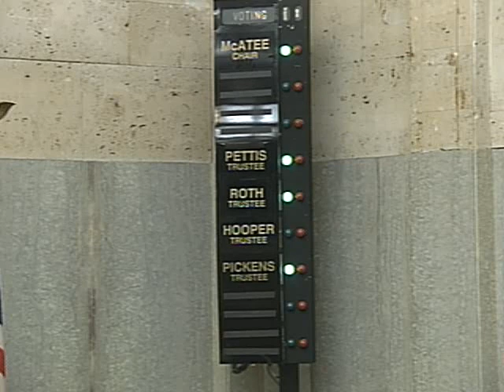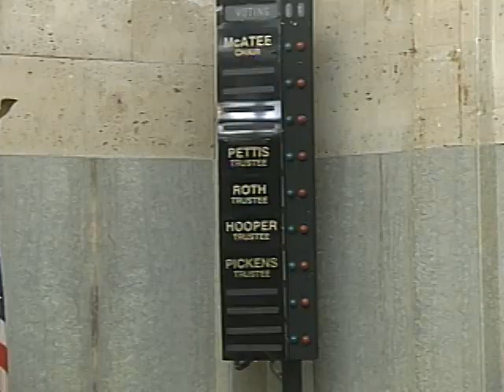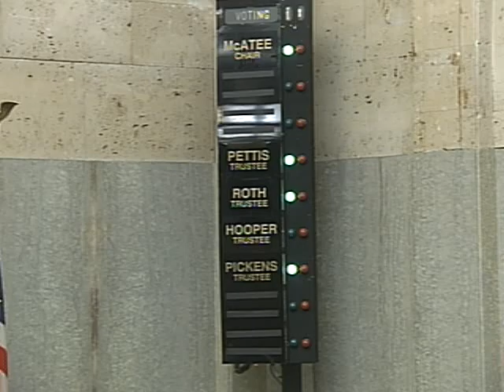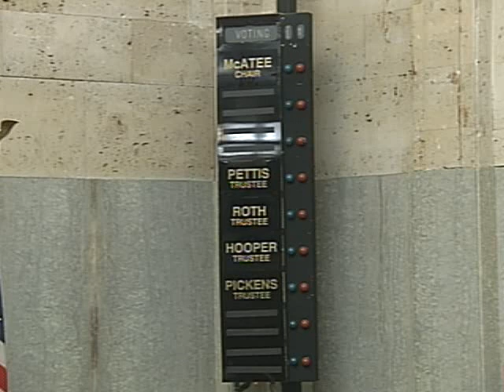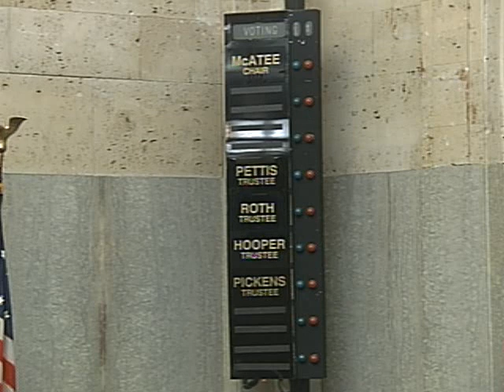OKC Economic Development Trust - 04/26/2016